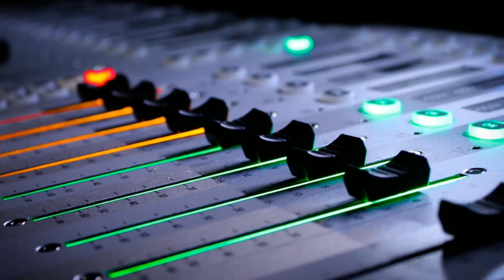SPEEDMASTER - LOVE [ OFFICIAL MUSIC VIDEO ] !!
Welcome to the world OF EDM !!

We have various mixes in length ranging from 30 seconds to 3 minutes instrumental music & ringtones, so make it sure to check out the other videos !

I have linked some below :

You'll hear some very awesome instrumental music to make people happy , to remind them about the world and life , and to live the greatest moments of our whole life we spent with someone special , to live them again !

I made this channel to enjoy life's greatest moments again through music !!

You'll hear various musical instruments like piano , voilin , harp , guitar , cello , wind pipes , jazz , blues and much more !

Peaceful , zen , soothing , chilled , happy , positive , bouncy , laid back , calm , mellow , meditation , relaxing , tranquil , soft beats for you to listen at any time !

listen when you study , sleep , dance , rest , relax , meditate , give yourself a feeling of real dancing passion , travel music just for you !

We have lots of instrumental music coming up and have lots of instruments music already !

Artist :  SPEEDMASTER

Artist from heart !!

Free easy listening music !!